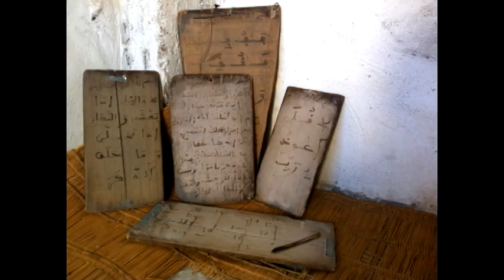MOROCCO ALAGTIN ايت صواب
trip to anti atlas MOROCCO